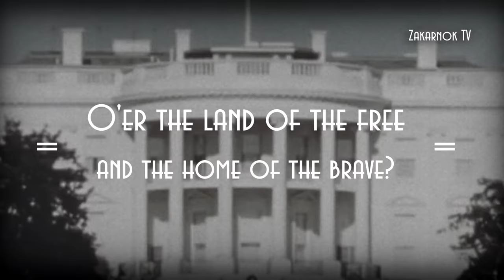Himno Nacional de los EEUU: "The Star-Spangled Banner" (Grabación del 1960s) {Retrornok}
The Star-Spangled Banner (La bandera adornada de estrellas) es el himno nacional de los Estados Unidos de América. Fue adoptado en 1931, aunque su origen se remonta casi hasta la época de la independencia.

La letra fue escrita en 1814 por Francis Scott Key, abogado de 35 años y poeta sin experiencia. Key presenció el bombardeo del fuerte McHenry en Baltimore, Maryland, por las naves británicas en la bahía de Chesapeake durante la guerra de 1812. El 13 de septiembre de 1814, visitó la bahía para tratar de lograr la libertad del Dr. William Beanes, quien había sido capturado después del incendio de la ciudad de Washington, DC. Key logró la libertad de Beanes, pero lo detuvieron en un barco esa noche, mientras atacaban el Fuerte McHenry. Al amanecer, fue tal su felicidad al ver la bandera de Estados Unidos ondeando sobre el fuerte, que empezó a escribir un poema para celebrarlo. La canción llegó a ser popular en los Estados Unidos interpretada con la melodía de la canción inglesa To Anacreon in Heav'n.

The Star-Spangled Banner fue declarada himno nacional por una resolución del Congreso el 3 de marzo de 1931, aunque la Marina y el Ejército ya la habían adoptado. El origen de la música no es muy claro, pero puede haber sido compuesta por John Stafford Smith, un inglés nacido en 1750. La primera estrofa es quizás la única conocida y cantada.

Esta es una rara grabación del himno nacional estadounidense. Hacia 1959.